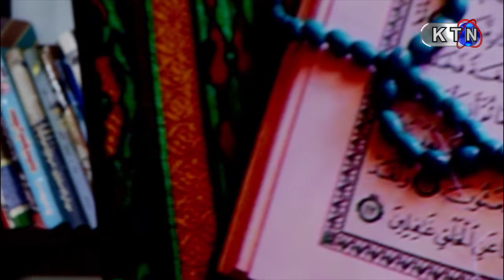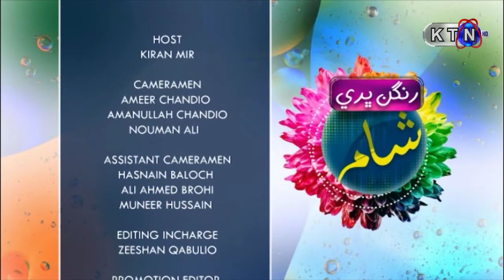Rangan Bhari Sham ||14th July 2023 || Only On KTN Entertainment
Rangan Bhari Sham Only On KTN Entertainment
Host | Kiran Mir                                                                                                                                                                                                                                                                                                                                                                                                                                                                                                                      Guest |Naat Khuwan |
Imran Ali Naqshbandi ! Iqra Kanwal ! Dua Adil ! Junaid Chishti & Allama ! Mufti Hafiz Allah Bux.